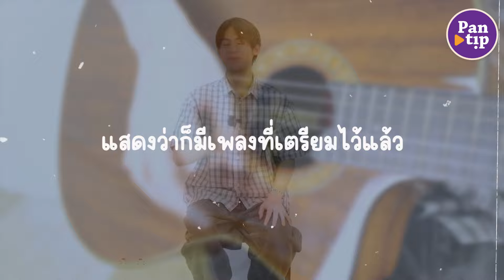Pantip Music│พูดคุยกับ guncharlie ในเส้นทางการเติบโตทางสายดนตรี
guncharlie หรือ กัน - เสฐพงษ์ เอวสุข เด็กผู้ชายที่เดินหน้าทำตามความฝันจากการประกวดเวที The Rapper 2 จนเข้าสู่วงการนักแสดง และพิสูจน์ตัวเองจนได้เป็นศิลปินในค่าย Kicks Records โอกาสที่เหมือนจะได้มาง่าย แต่ระยะทางไม่ได้ง่ายเลย วันนี้เขากลับมาพร้อมกับซิงเกิลใหม่ ‘ถ้าคิดถึงเธอขึ้นมา’ ซึ่งเป็นภาคต่อจากเพลง ‘เผื่อวันไหนเธอจะกลับมา’ เรื่องราวของจักรวาลทั้ง 2 เพลงนี้จะเป็นอย่างไร จะเชื่อมโยงกันแบบไหน ติดตามกันได้เลยจ้า